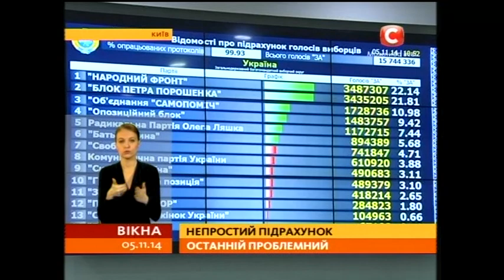ЦВК рахує останні голоси: залишився один проблемний округ - Вікна-новини - 05.11.2014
Сьогодні в ЦВК нарешті отримали протокол з мокрою печаткою з передостаннього проблемного окружкому. Одеський  голова пояснив, що повільно вносили дані про голосування, бо доводилося виправляти помилки в протоколах.